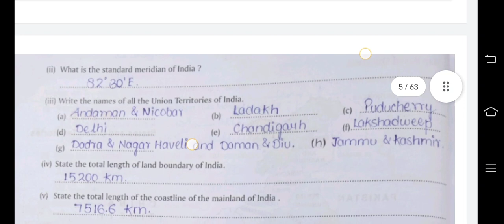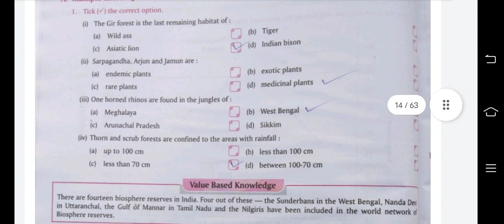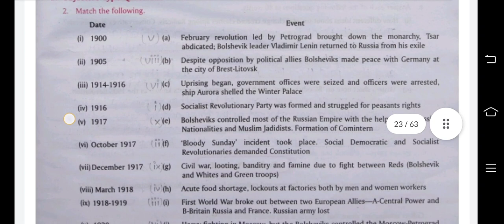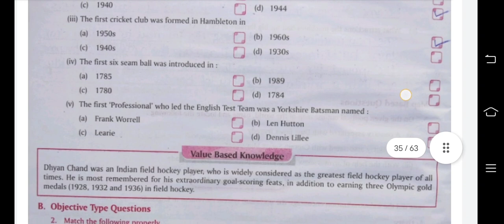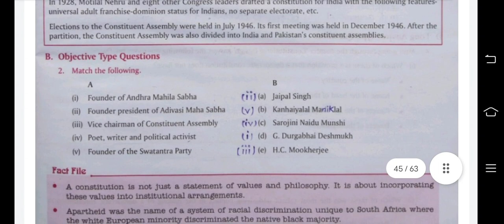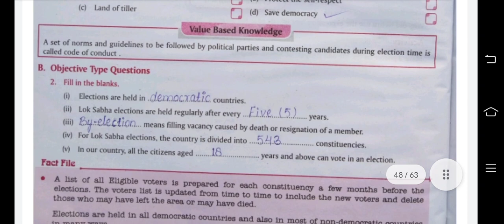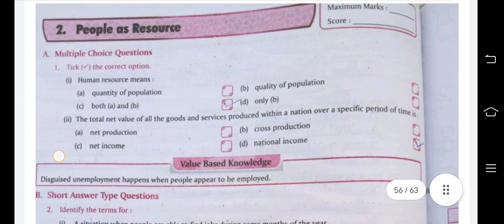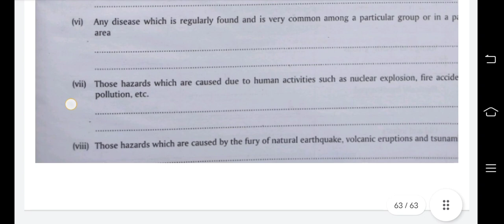Class 9th SST Lab Manual solutions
Class 9th SST Lab Manual solution
PDF link—

Related searches ❓ —

solution of social science lemon tree lab manual class 9
class 9 SST Lab manual solutions
class 9 SST project file
 SST lab manual solutions
SST lab manual class 9